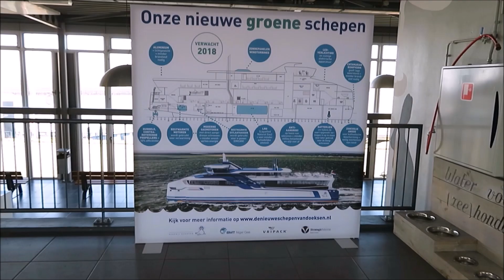Oa IJveren, pontjes bij Puttershoek en NwBeijerland 2018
Film over het trekkoordpontje in Schipluiden, de IJ-veren in A'dam, het pontje bij Puttershoek, de veerpont bij Nieuw Beijerland, de veerboten naar Terschelling en het RORO schip Celine. Deel 3 van een serie over pontjes, veerponten en veerboten.